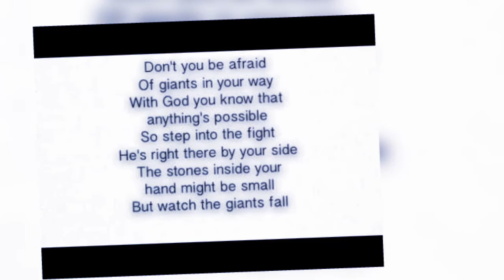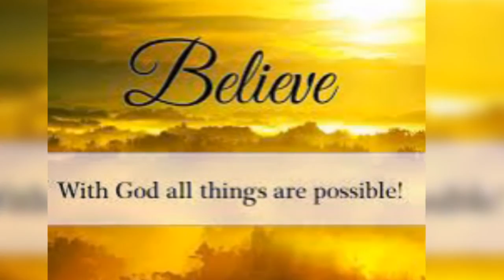francesca battistelli giants fall a short video